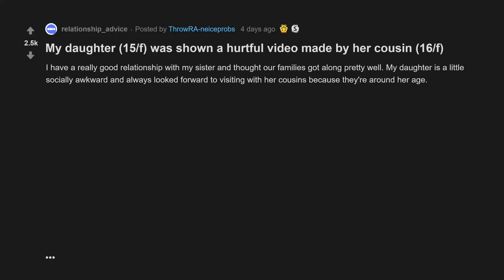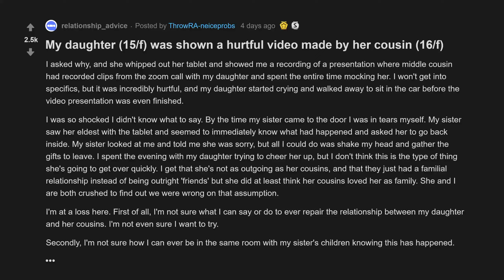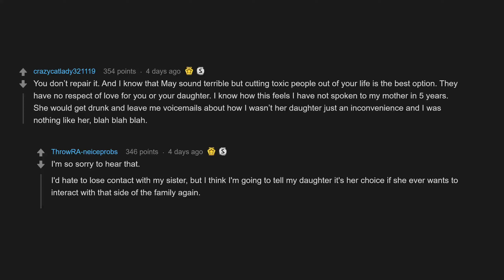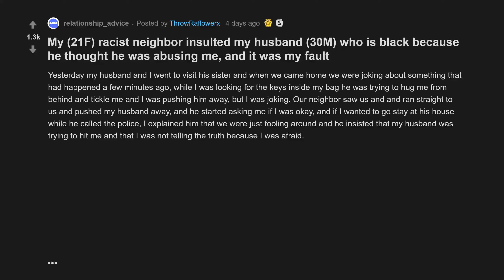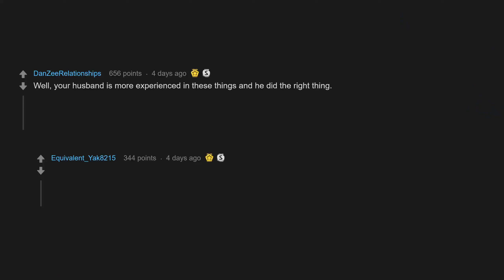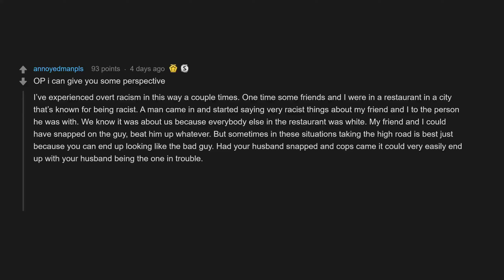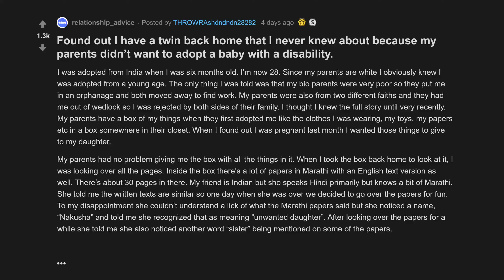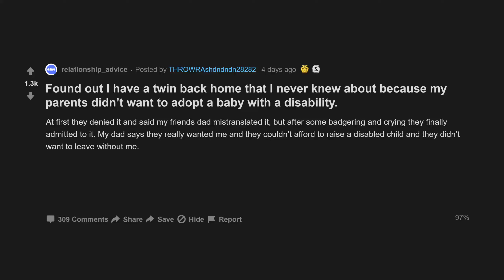My Daughter Was Shown A Hurtful Video Made By Her Cousin (r/relationship_advice Top Posts)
00:07 My daughter was shown a hurtful video made by her cousin
05:45 My racist neighbor insulted my husband who is black because he thought he was abusing me, and it was my fault
10:16 Found out I have a twin back home that I never knew about because my parents didn’t want to adopt a baby with a disability.

My daughter (15/f) was shown a hurtful video made by her cousin (16/f)
My (21F) racist neighbor insulted my husband (30M) who is black because he thought he was abusing me, and it was my fault
Found out I have a twin back home that I never knew about because my parents didn’t want to adopt a baby with a disability.